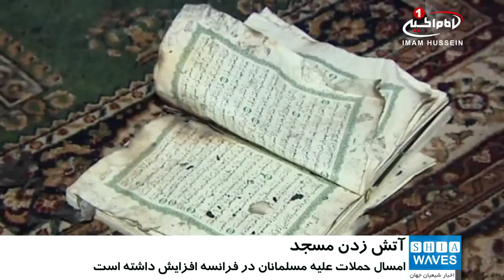حمله افراطيون و آتش زدن مسجدى در شمال فرانسه/۲ دی ۱۳۹۵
حمله افراطيون و آتش زدن مسجدى در شمال فرانسه

مسجدى در شمال فرانسه مورد حمله قرار گرفت و به آتش كشيده شد.

بنابر گزارش شبکه خبری «المصریون» افراد ناشناس  به مسجدی در منطقه «شاتو تیری» واقع در شمال فرانسه حمله کردند و آن را به آتش کشیدند.
این حمله در ساعات اولیه صبح اتفاق افتاد و خسارت های مادی بسیاری به این مسجد وارد آورد.
اتحادیه مساجد منطقه «پیکاردی» در شمال این کشور، با صدور بیانیه ای این حمله و آتش_سوزی را محکوم کرد.

در این بیانیه آمده است: ما خواستار ابراز همبستگی با مسلمانان این منطقه هستیم و از مقامات می خواهیم تا عاملان این حمله را دستگیر کرده و به عدالت بسپارند.

بر اساس گزارش «مرکز اسلام_هراسی» در فرانسه، حملات علیه مسلمانان در این کشور نسبت به سال های گذشته افزایش داشته است.

گفتنى است نزدیک به 5 میلیون مسلمان در فرانسه زندگی می کنند که بیشتر آنان از کشورهای آفریقا ی شمالی هستند.

پنج شنبه - ۲ دی ۱۳۹۵
الخميس - ٢٢ ربيع الاول ١٤٣٨